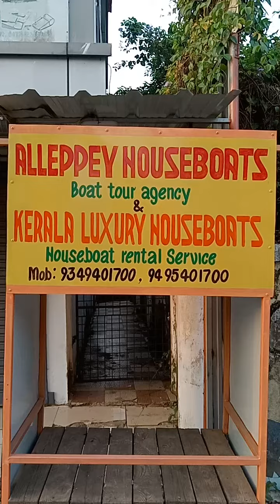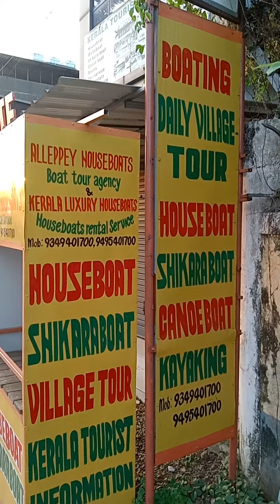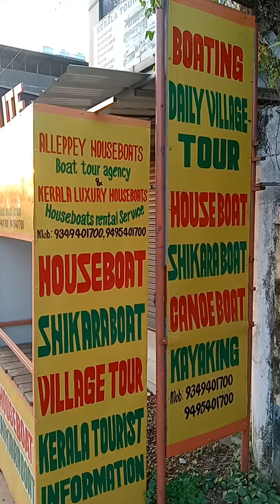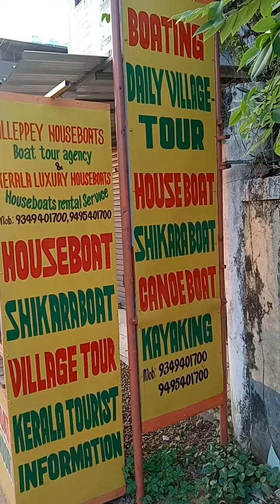alappuzha boat house / alappuzha boathouse / boat house in alappuzha / boathouse in alappuzha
alappuzha boat house - 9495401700 / 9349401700

Kerala houseboat 1 bedroom Kerala Houseboat two adults ₹6,500/- check in place Alappuzha backwaters villages.

Kerala houseboat 1 room luxury category honeymoon private Kerala houseboat 1 couple ₹7,500/- check in place Alappuzha backwaters villages.

Kerala houseboat two bedroom private four people ₹8,000/- check in place Alappuzha backwaters villages.

Kerala houseboat two bedroom canal special four people ₹10,000/- check in place Alappuzha backwaters villages.

Kerala houseboat three bedroom six people ₹ 10,000/- check in place Alappuzha.

Kerala houseboat three bedroom canal special six people ₹ 13,000/- check in place Alappuzha backwaters villages.

Kerala houseboat four bedroom eight people ₹ 12,000/- check in place Alappuzha and kumarakom.

Kerala houseboat four bedroom canal special eight people ₹ 16,000/- check in place Alappuzha backwaters villages.

Kerala houseboat five bedroom ten people ₹ 15,000/- check in place Alappuzha and kumarakom.

Kerala houseboat five bedroom canal special ten people ₹18,000/- check in place Alappuzha backwaters villages.

Kerala houseboat six bedroom 12 people ₹ 20,000/- check in place Alappuzha and kumarakom.

Kerala houseboat seven bedroom 14 people ₹22,000/- check in place Alappuzha and kumarakom.

Kerala houseboat eight bedroom 16 people ₹ 26,000/- check in place Alappuzha and kumarakom.

Kerala houseboat nine bedroom 18 people ₹ 29,000/- check in place Alappuzha and kumarakom.

Kerala houseboat ten bedroom 20 people ₹ 33,000/- check in place Alappuzha and kumarakom.

Kerala houseboat eleven bedroom 22 people ₹36,000/ check in place Alappuzha and kumarakom.

Kerala houseboat twelve bedroom 24 people ₹ 40,000/- check in place Alappuzha and kumarakom.

Kerala houseboat Day trip standard two person non a/c ₹5,000/- extra per person ₹ 6,50/-.

Kerala houseboat day trip luxury category 2 people ₹8,000/- extra per person ₹1,500/- additional.

Kerala houseboat day trip premium category 2 people ₹10,000/- extra per person ₹2500/- additional.

speed boat two hours up to 3 people ₹4,000/-.

Shikara open boat two hours two people per boat ₹1,200/-.

Canoe boat five hours backwater village tour two people with food ₹2,500/-.

Kayaking two people with food five hours ₹2,000/-.

INFORMATION -
Weekend days / calendar red marked days / festival days additional 40% cost of each packages.

POCKET FRIENDLY KERALA HOUSEBOAT PACKAGE DETAILS & TARIFF WILL SEND MESSAGE THROUGH WHATSAPP